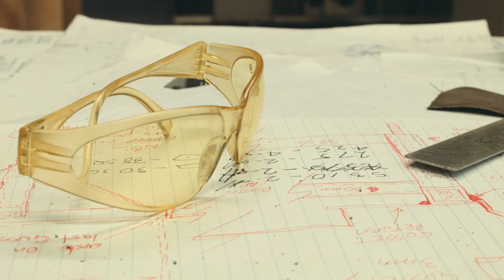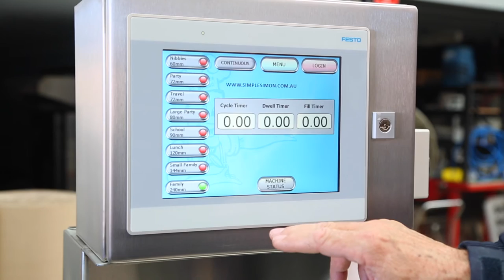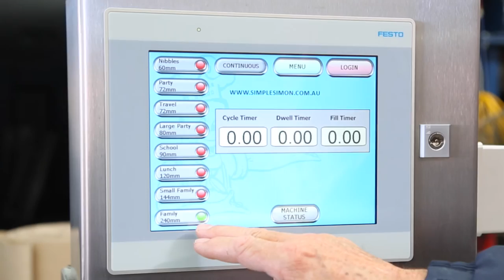Simple Simon & Mr Pie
We are taking Simple Simon global with export to over 15 countries.

Lindsay PieMaking Equipment is a small Australian business producing unique and innovative award wining pie making equipment.

Varying size machines to produce a large range of pies, pasties and quiches. Over 100 different shapes and sizes